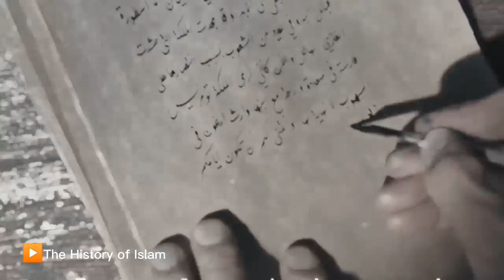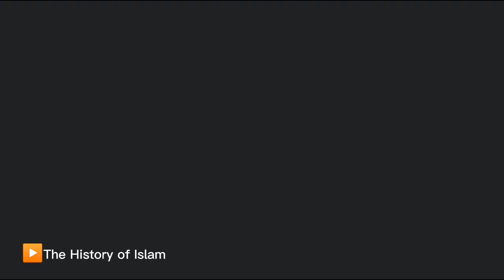Hazrat Khalid bin Saeed | the story of Sahab who was refused to accept caliphate bait | Hindi/Urdu.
Hazrat Khalid bin Saeed's grandfather's name was As bin Umayyah. His great-grandfather Umayyah ibn 'Abd Al-Shams was the founder of the Banu Umayyad family of the Quraysh. His genealogy on 'Abd Manaf is the lineage of the Prophet (peace and blessings of Allaah be upon him).

Hazrat Abu Bakr had pledged allegiance, but Hazrat Khalid did not pledge allegiance to him for two months (another tradition: three months).  Hazrat Khalid bin Saeed met Hazrat Ali and Hazrat Uthman and asked: O Abul Hasan (Ali), O Bani Abd Manaf (Uthman), were you defeated in the order of the Caliphate? How did you agree that someone else Became a caliphate and began to rule over you? Hazrat Ali said: Do you call it defeat or do you consider it election of caliphate? Hazrat Abu Bakr did not give importance to his words, but Hazrat Umar took offense and reprimanded him.
Hazrat Khalid bin Saeed said to Banu Hashim: You are a people with tall trees and tasty fruits. We are your followers. Therefore, when all Banu Hashim pledged allegiance to Hazrat Abu Bakr, they also agreed. Hazrat Khalid came to Hazrat Abu Bakr and asked: Do you want me to pledge allegiance to you? He replied: I want you to participate in the peace and security in which the rest of the people of Islam have entered. Hazrat Khalid said: Today is the promise of the evening, I will pledge allegiance to you. When Hazrat Khalid came in the evening, Abu Bakr sat on the pulpit and Hazrat Khalid pledged allegiance.
In 13 A.H., the first Caliph sent an army to Syria, and first of all he appointed Hazrat Khalid bin Saeed as salar and gave him the flag. He came home with the flag. Daya, despite what they have said (about your caliphate). At the same time Hazrat Abu Bakr sent Abu Arwa Dosi to Hazrat Khalid's house. He said to Hazrat Khalid: Caliph Rasoolullah has ordered that our flag should be returned. Hazrat Khalid returned the flag and said: By Allah, we were pleased to be made your army chief, but it was bad to depose you.
Hazrat Khalid's son Saeed was looking for water or sitting somewhere to avoid the rain. On this occasion, Hazrat Ikrama bin Abu Jahl defended the army and defeated Bahan (or Mahan). Hazrat Abu Bakr was very angry, he wrote a letter to Hazrat Khalid saying that you have a desire to move forward, but then you flee for your life out of cowardice. He ordered them to stay in Dhul-Marwa and prevented them from coming to Madinah, but sent back the soldiers who came with them under the leadership of Hazrat Shahrabil bin Hasna and Hazrat Muawiya bin Abu Sufyan. After some time, they returned to Madinah. When he was allowed to come, he apologized to Hazrat Abu Bakr. Hazrat Abu Bakr said: If I had believed what Hazrat Umar and Hazrat Ali said, I would have avoided Hazrat Khalid bin Saeed. According to another tradition, Hazrat Khalid could not come to Medina during the lifetime of Hazrat Abu Bakr. After his death, Hazrat Umar became the caliph, and he agreed with Hazrat Khalid bin Saeed and Hazrat Uqbah bin Waleed and allowed them to come to Medina. Hazrat Abu Bakr had sent him back to Syria in order to escape from the war and said that now I want to test you well. Go, meet with the noble you want. So both of them joined the army and performed great deeds ..

Hazrat Khalid bin Saeed | the story of Sahab who was refused to accept caliphate bait in Hindi/Urdu

اس ویڈیو کی تمام معلومات ویپ سائٹ اور ( کتاب نام) حضرت ابو بکر صدیق (مؤلف ) محمد حسین ھیکل (ترجمہ و شرح) شیخ احمد پانی پتی (ناشر) اسلامی کتب خانہ (طبع) ممتاز احمد سے لی گئی ہیں اگر کسی نام یا انجانے میں کوئی غلطی سرذد ہوتی ہے اللہ تعالیٰ سے معافی کا طلبگار ہوں اللہ ہم سب کا حامی و ناصر ہو آمین۔